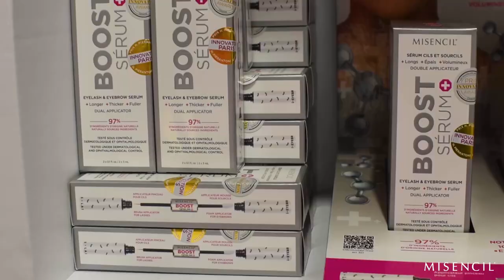CONGRÈS PARIS - Les Nouvelles Esthétiques 2023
Nous sommes ravis de vous présenter notre vidéo récapitulative du congrès des nouvelles esthétiques de Paris, où nous avons eu le plaisir de participer ! 😍

Nous espérons que cette vidéo vous donnera un aperçu passionnant de notre participation au congrès des nouvelles esthétiques de Paris.